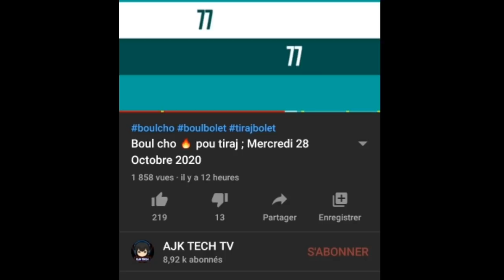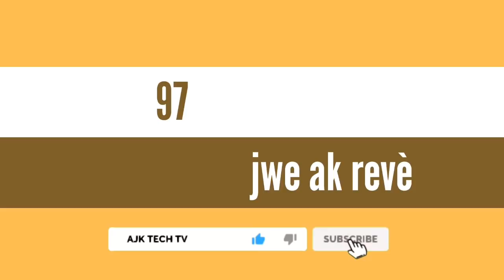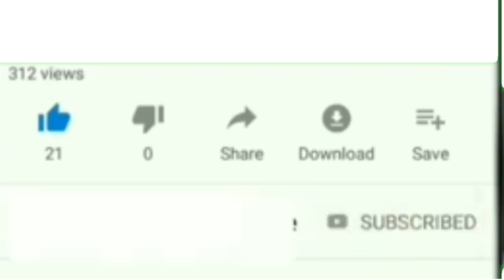Boul cho 🔥pou tiraj ; Jeudi 29 octobre 2020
pa pase sou channel la sanw pa abone epi like